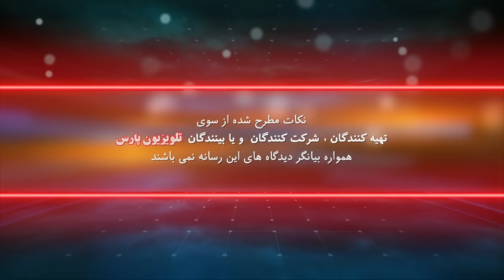بازشناسی باورها با ایمان سلیمانی امیری